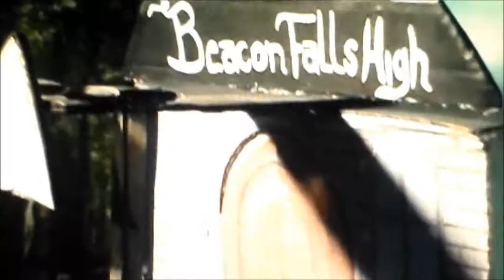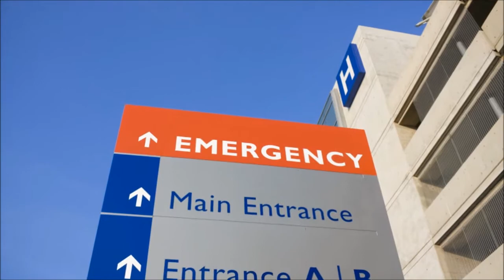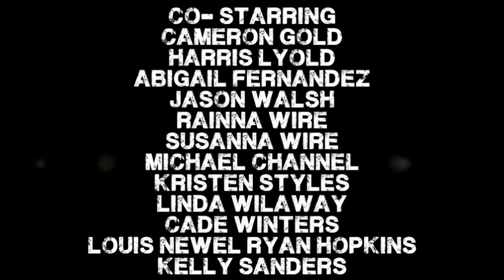Beacon Falls ~ Ep19 ~ The Resurrection ~ Part 2 ~ (With Sound)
S1:E19
Carlos and Olivia tell Kathy everything, and Mysteriously the dead is becoming undead.
All Music Used:
SONGS BY
THEME SONG
PHANTOGRAM - BLACK OUT DAYS
JOHN MURPHY- IN THE HOUSE- IN A HEARTBEAT
MARCO BELTRAMI- DON'T MESS WITH THE ORIGINAL
A GREAT BIG WORLD- SAY SOMETHING
SOUNDSCRATE- BENCH
MARCO BELTRAMI- SEARCHING FOR CLUES
BRAIN TYLER- REPERCUSSIONS
JAMES HORNER- I CAN'T SEE YOU ANYMORE
GREGOIRE LOURME- TRANSYLVANIA
MARCO BELTRAMI- NO TEETH, NO BITE
MARCO BELTRAMI- HAND OFF
VILLA DEL REFUGIO- THIS WILL DESTROY YOU
AARON ZIGMAN- I CAN'T DO THIS
CHRIS ZABRISKIE- ANDROIDS ALWAYS ESCAPE
CHRISTOPHER YOUNG- THE EATER OFCHILDREN
JAMES HORNER- A FATAL TRAGEDY
JAMES NEWTON HOWARD- TRANSFER COMMAND
PEACHES- MUD
SOUNDSCRATE- SOMETHING IN THE SHAWDOWS
SOUNDSCRATE- EYE OF THE UNDEAD
ALICE COOPER- SCHOOL'S OUT
THEME FANTASY- THE FOLLOWING (TV THEME)